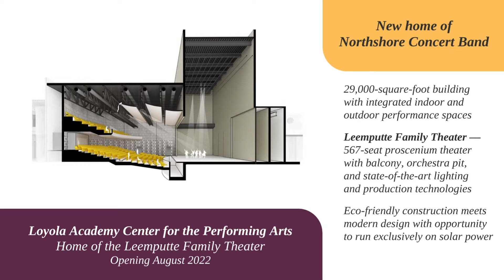NCB — Loyola Partnership Video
Northshore Concert Band is pleased to announce a new partnership with Loyola Academy, combining over a century of academic excellence with a tradition of musical excellence on Chicago’s North Shore.